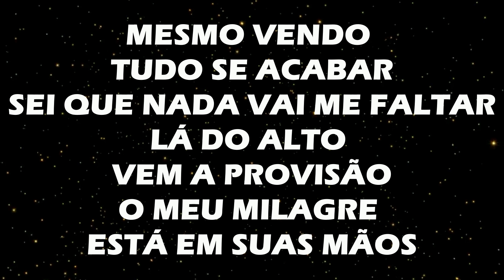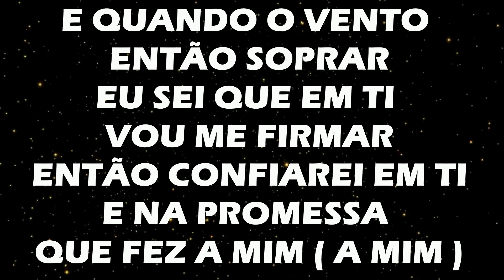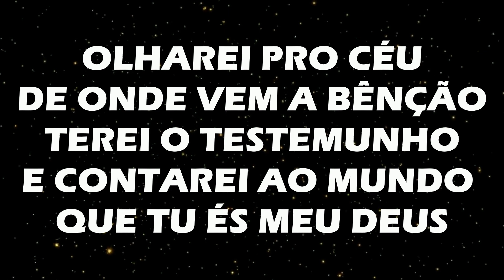MIDIAN LIMA - OLHAREI PARA O ALTO - PLAY BACK LEGENDADO